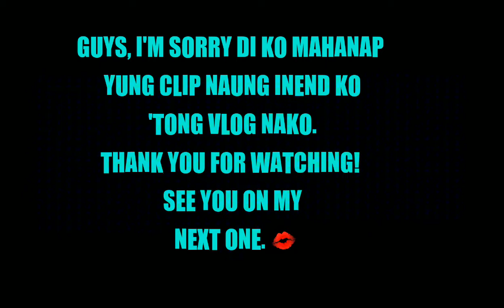VLOG #7: DAY 7 Di natuloy umalis + Jollibee & BBQ Laps 👌 |Jodette Denise 💙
I hope you enjoyed watching this vid. 🤗 💙

Xoxo,
Denise 💋

Credits to vivavideo for the music 💋